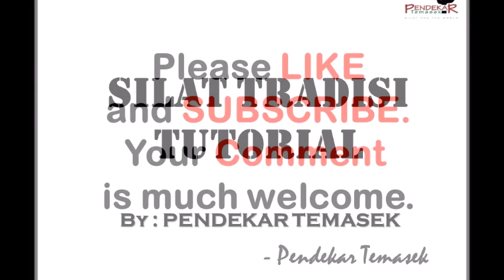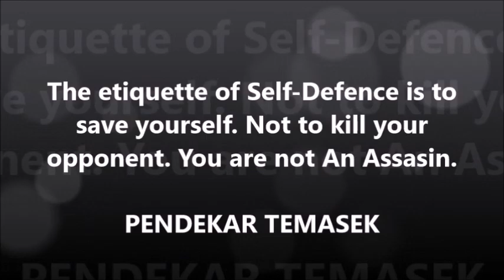SILAT TRADISI TUTORIAL APLIKASI SIKAP PASANG VID 05 2017 by Pendekar Temasek